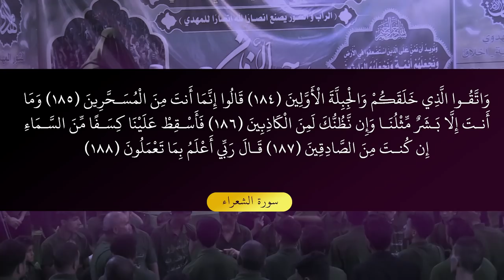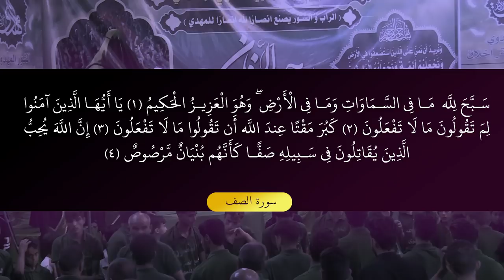راب مهدوي إسلامي||شهر الله رمضان || كرار البديري|مرتضى البديري || كلمات : علي الأسدي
::: راب مهدوي إسلامي :::
|| شهر الله رمضان
||  كرار البديري|مرتضى البديري
|| كلمات :  علي الأسدي

المهرجان (25)
" المهدوي .. تَقْوى - وَسَطِيّة - أخلاق "
راب.. مهدوي..إسلامي

النجف / الشامية

||ذِكر الشباب||

|مقتدى البديري|مقتدى خالد|علي الزاملي|مصطفى المساري|محمد البديري|محمد حيدر|محمود حاتم|علي حسين|محمد كفاح|محمود الكرعاوي|منتظر البديري|حسين حلواص |
حسن نبيل||

||ذِكر الاشبال ||

| أمير عباس |محمود محمد |ماجد صباح |حسين عايد|زين العابدين علي|منتظر عماد|حمزة قائد |حسن عايد|جعفر كاظم|مهدي أحمد|مجاهد كفاح|حسين عراك|علي الشمري|محمود السلطاني|علي الميالي|محمد الشمري|